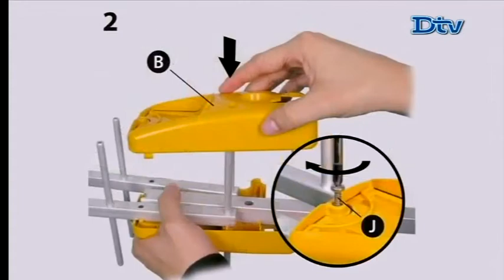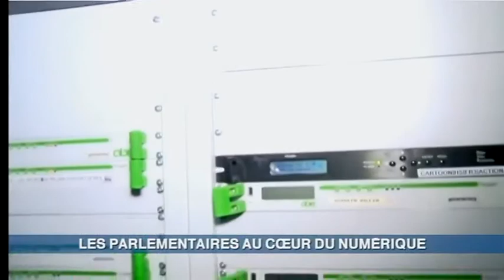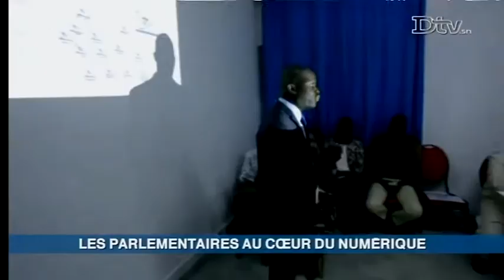Xibaar yi 19H du mardi 05 févr. 2019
Xibaar yi le journal télévisé de la DTV en Wolof du mardi 05 févr. 2019